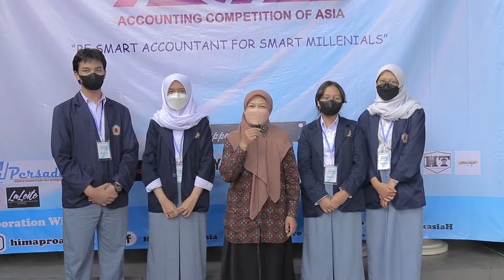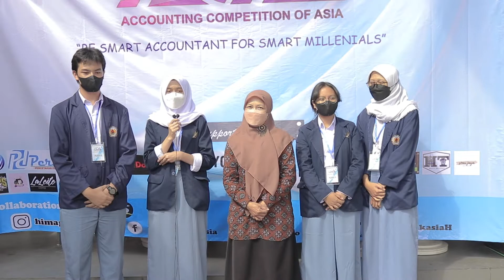AMAZING !! Accounting Competition of Asia 2022 di Ikuti Lebih Dari 200 tim SMA SMK Jawa Bali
GO BEYOND YOUR LIMIT with
INSTITUT ASIA MALANG

Kunjungan kalian Motivasi kami. Thank You :)